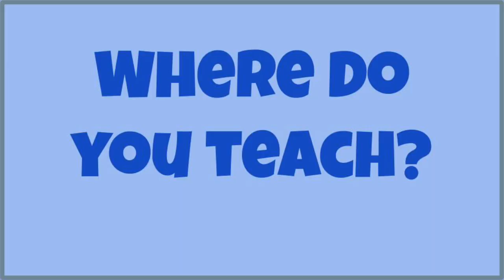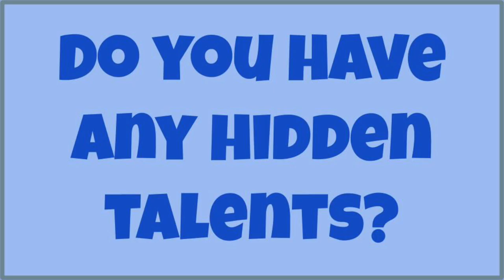FSD Meet the Teacher - Melissa Anderson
Meet Melissa Anderson, teacher from Golden Hill Elementary School.